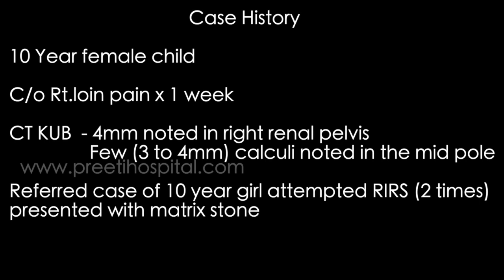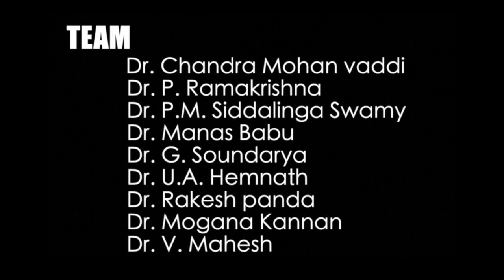Pediatric RIRS matrix stone failed case managed with Supine PCNL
From Preeti Urology And Kidney Hospital.
By Dr.V. Chandra mohan  And Team
MBBS (Osmania), MS(AIIMS),  MCh  (PGI),
MRCS (UK), DNB (Gold Medal).